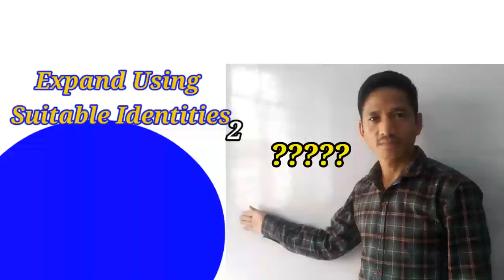Class 9 math|Chapter 2|Exercise 2.5 Question No 4(ii)|Polynomial|C9M2.Aser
Hello! All videos are available here👇👇👇👇
for Class 9 math

Ex 2.3 Related learn how to divide Cubic polynomial by linear polynomial

Your Lesson Ends Here